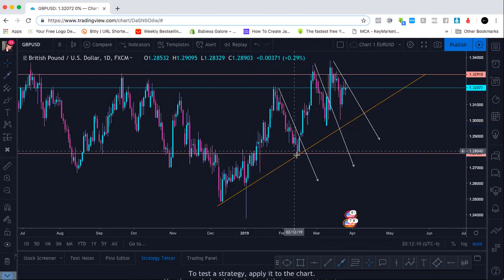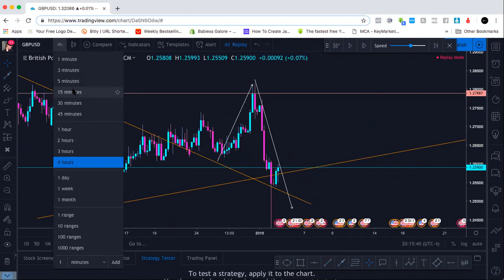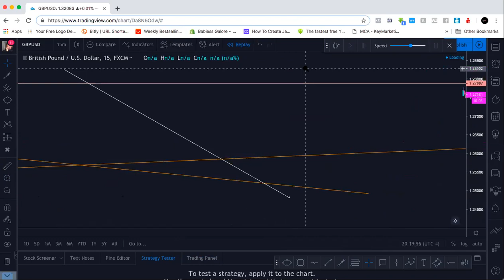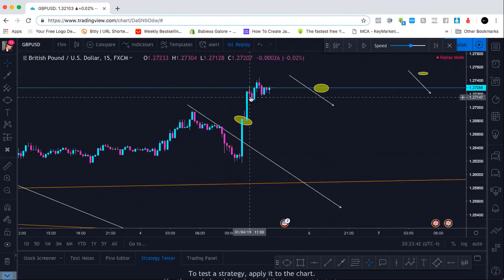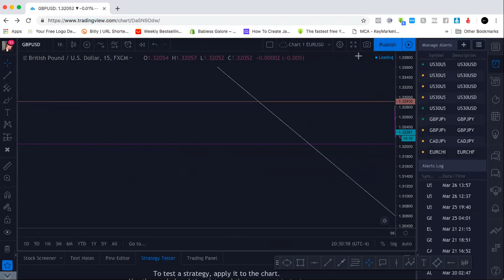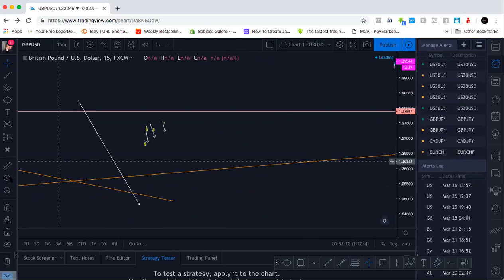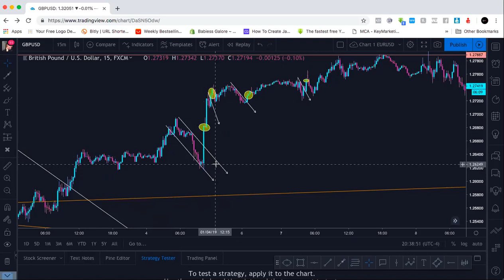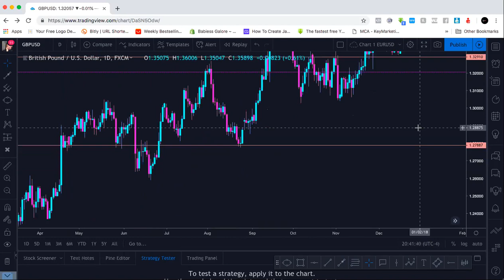March 26, 2019 | Charting Session part 1